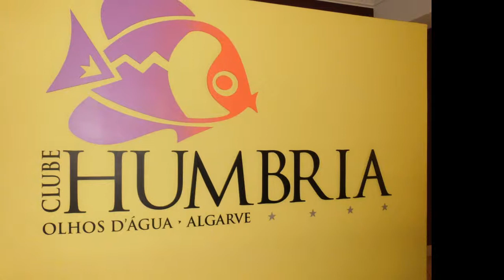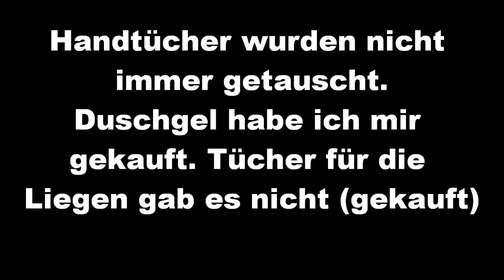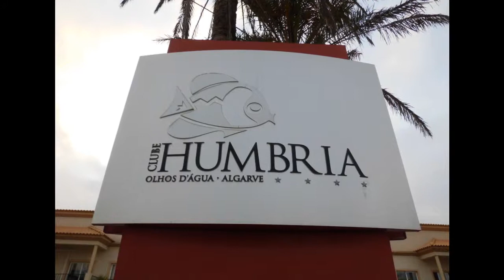Apt, Clube Humbria Zimmer